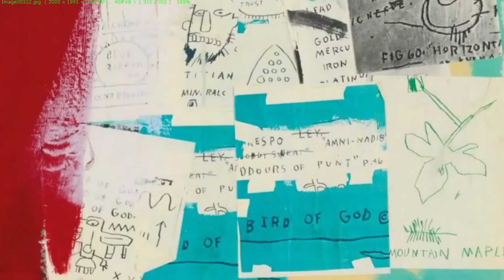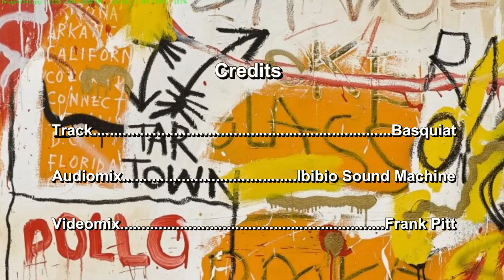(Dance & EDM) Basquiat - Ibibio Sound Machine - Audiomix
($98 million)   Money Money Money, that is what Art is all about,  and always has been.
Videomix - Frank Pitt  -  Audiomix - Ibibio Sound Machine.